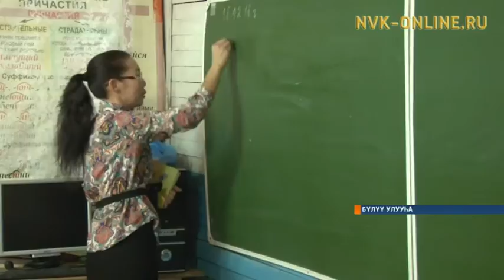Бүлүү Кыргыдайыгар оскуола оҕолоро саҥа оскуола тутулларын баҕараллар